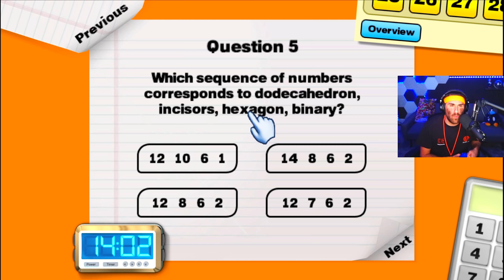the most expensive wii game of all time...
I played the most expensive wii games of all time, so you don't have to...

I went out and bought the most expensive wii games on the planet! From a $100 game to a $500 game to the rarest/most expensive game in the world which is $1000! I played them all today! HOPE YOU ENJOY! :)